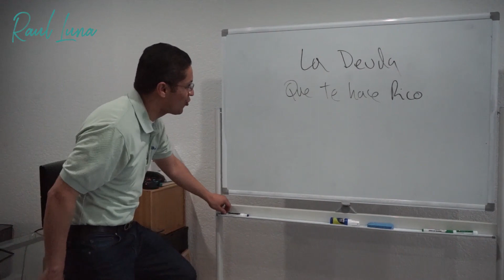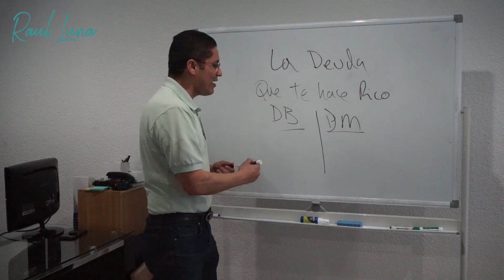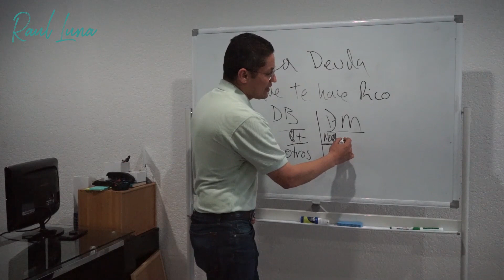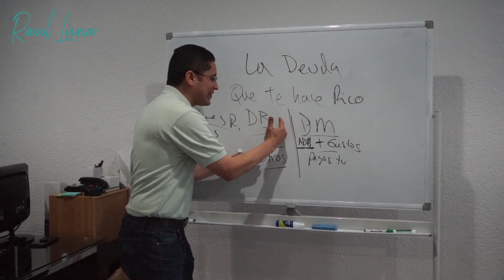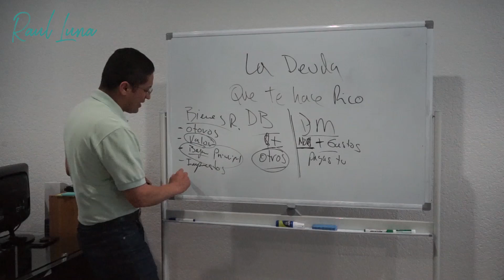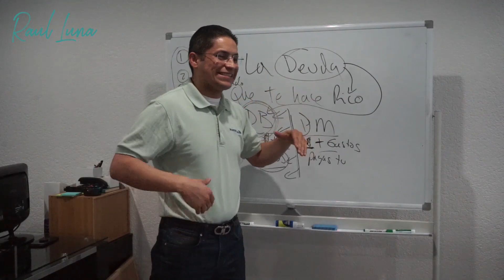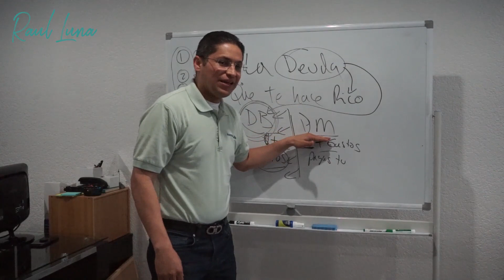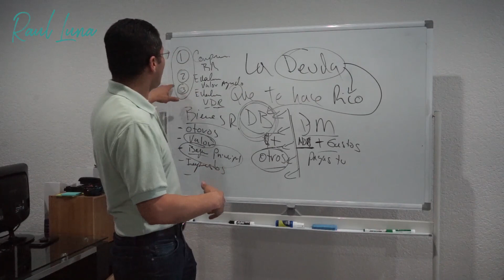La Deuda Que Te Hará Rico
¿Conoces la diferencia entre la deuda buena y la deuda mala?

Una puedes hacerte crecer y la otra puede llevarte a la quiebra.
Aplica la mejor para tu vida.

Para recibir más consejos como inversionista en Bienes Raíces.